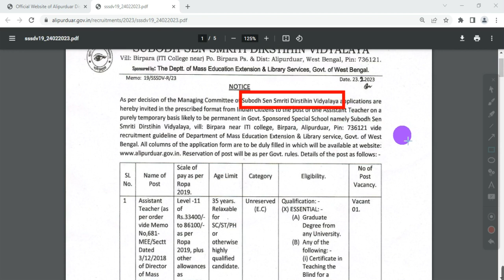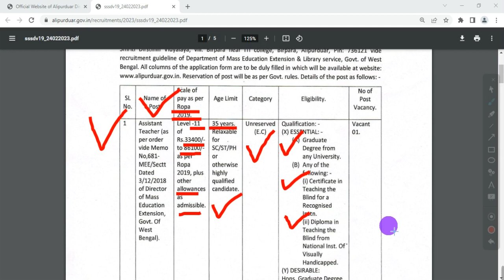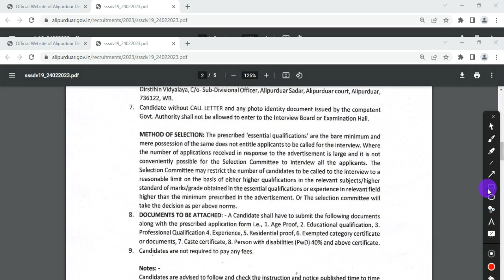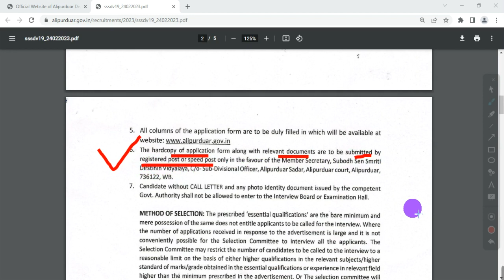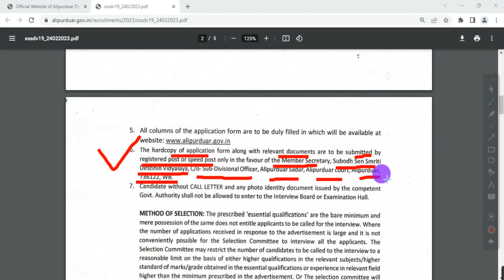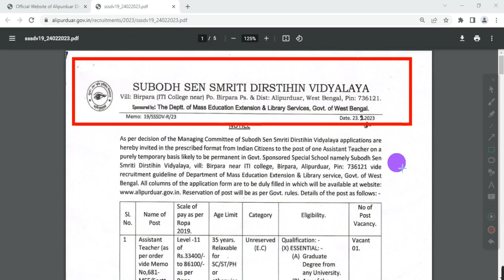wb teacher recruitment, wb assistant teacher recruitment, srkm teacher recruitment, wb teacher job,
This video is about the latest notification for recruitment of the Assistant Teacher at Subodh Sen Smriti Dristihin Vidyalaya, in the District of Alipurduar, West Bengal.
Topic Covered:
alipurduar job notification
wb teacher recruitment
# education criteria
# age criteria